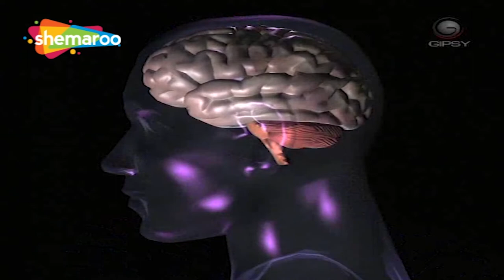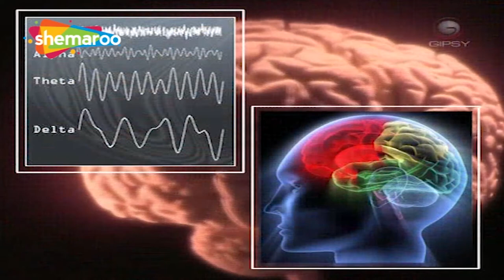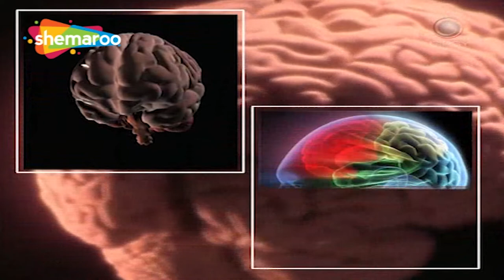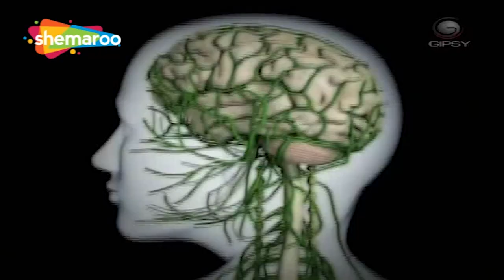Music & Raga Therapy For Insommia | Resting Music | Shemaroo Good Health 24/7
Music improves sleep through calming parts of the autonomic nervous system, leading to slower breathing, lower heart rate, and reduced blood pressure. Many people with poor sleep associate their bedrooms with frustration and sleepless nights.